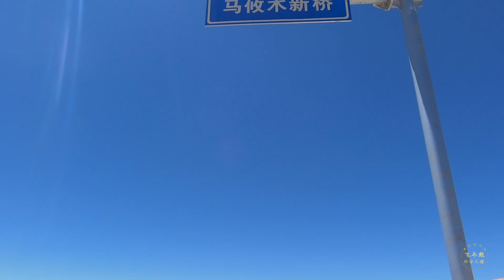Part 8 , 2019 GotWay electric unicycle riding in Himalayas，Holy lake and kailash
This is the most sacred place in Tibet!